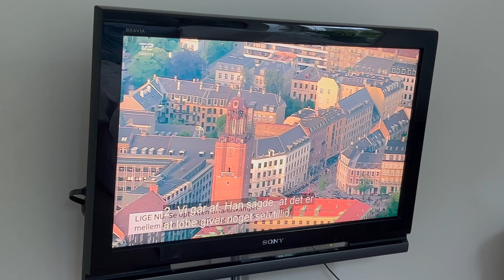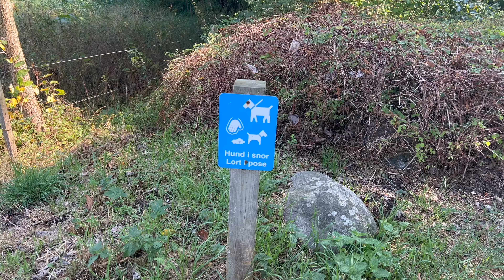Scenes from a Danish summer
Greetings, all. This video has been some time in the making partly because it was interrupted by an unforeseen trip abroad. I was happy to get back to it - and to you - and felt almost wistful as I did the final editing. It is cooler here now. The light is slowly waning. But summer is still, somehow, felt - maybe because we want to still feel it. I enjoyed it thoroughly while it lasted and thus wanted to share some of the highlights with you. Wishing you all the best, Helle.

Some of the roses seen in the video:
Scepter d'Isle
York and Lancaster Rose
Harlow Carr
Redouté
Sharifa Asma
Crocus Rose
Paul's Himalayan Musk
Eden 88/Villestrup
Ispahan
Rhapsody in blue
Souvenir de la Malmaison
Karen Blixen
Ghislaine de Feligonde
Felicité Parmentier
Heritage
Aspirin